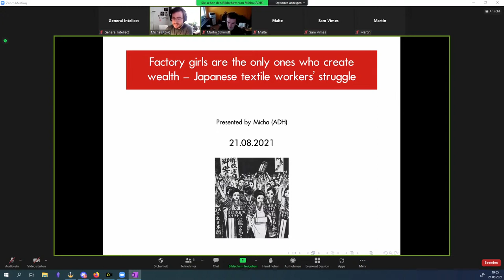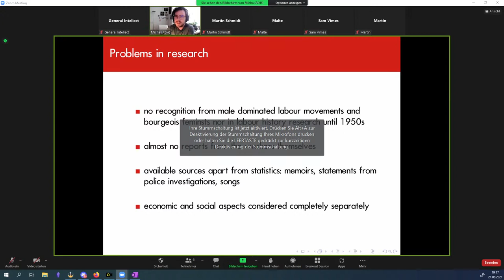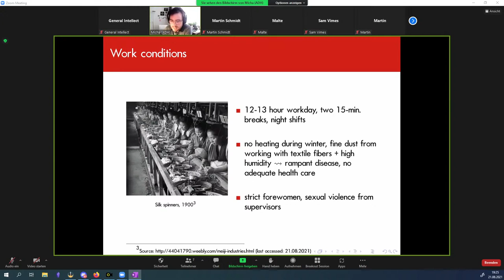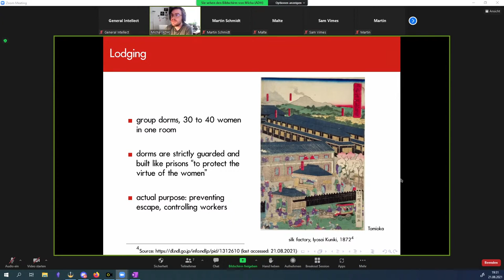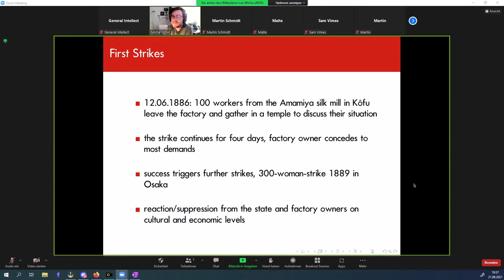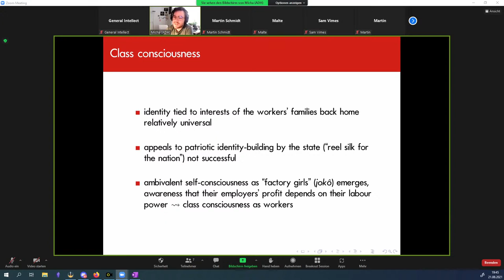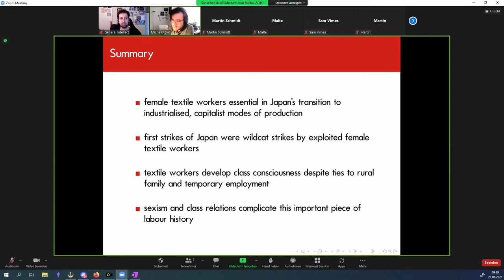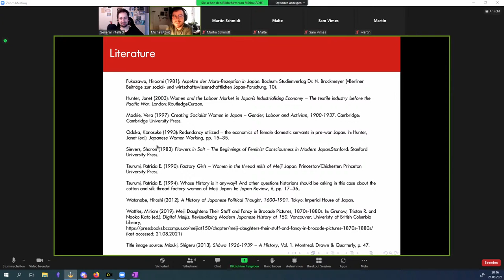[ENG] Factory girls are the only ones who create wealth - Japanese textile worker's struggle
With Japan's rapid industrialisation in the mid-19th century, the textile sector dominated the country's production until the rise of militarisation in the 1930s. The workers employed in those textile mills were uneducated young girls and women from poor rural areas, faced with horrendous working conditions, exploitation and abuse at the hands of factory overseers and bosses. Yet this population, deemed incapable of protest by labour historians until the 1950s, was responsible for the first strikes in Japan and successfully fought for improving their conditions, without any external support.
This talk is an introduction to this fascinating and not widely known piece of labour history.